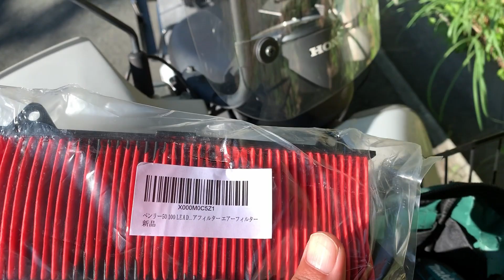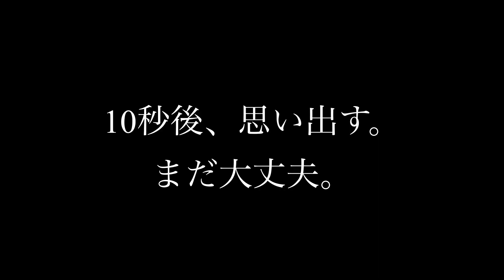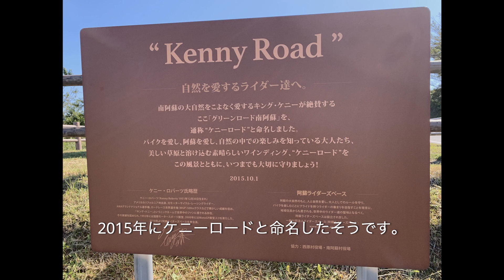【阿蘇ケニーロードでアマゾンで買った非純正品エアクリーナー交換】いちおうモトブログ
ホンダのベンリィプロ110で山道。しかもグリーンロード改のケニーロードで。小排気量のモーターサイクルだとエアフィルターの交換すると効果抜群というサイトがあったので試してみました。
純正品からアマゾンで購入したケイエヌ企画さんの「ベンリー50 100 LEAD リード110 エアーエレメント エアクリーナー エアフィルター エアーフィルター」変えました。
　5年前、両親の介護で離職。
　その後、仕事探しては見たのですが……なかなかでした。
　で、貯金を切り崩しながら、節約の無職のまま暮らしています。
　計算では二人の息子の仕送りも大丈夫。なのでぶらぶらしてます。
　が社会的貢献をしてないので肩身が狭く世間とのお付き合いもどんどん狭くなってきました。
　まあ「引きこもり」です。
　けど、私もそんなに長くないから「いいかあ」と妥協しているもうすぐ還暦男です。

　※引きこもりとは、
　『仕事や学校に行かず、かつ家族以外の人との交流をほとんどせずに、6か月以上続けて自宅にひきこもっている状態」 時々は買い物などで外出することもあるという場合も「ひきこもり」に含める。厚生労働省。

　だそうで、見事に当てはまるので私は引きこもり傾向。